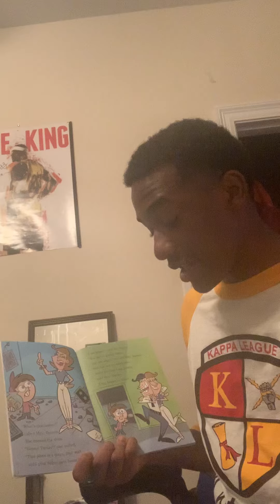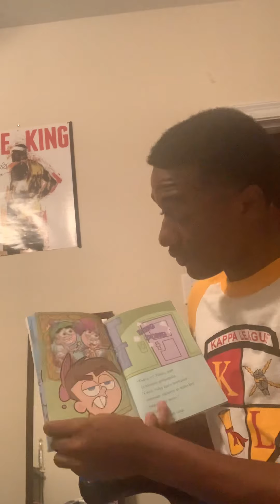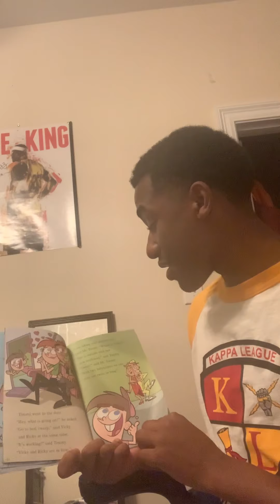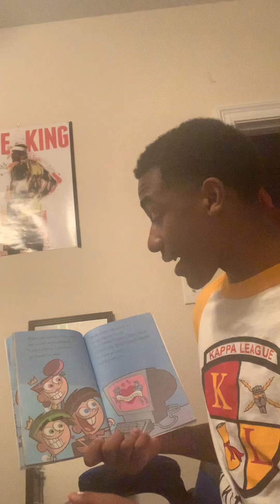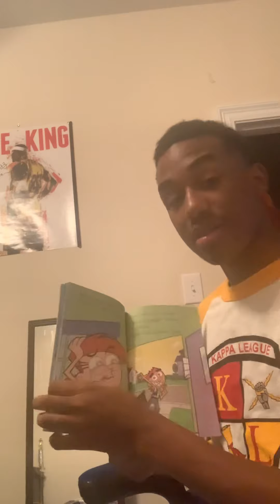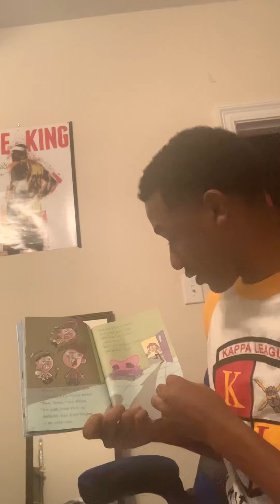For Love or Money (Read by Emauri Riley)